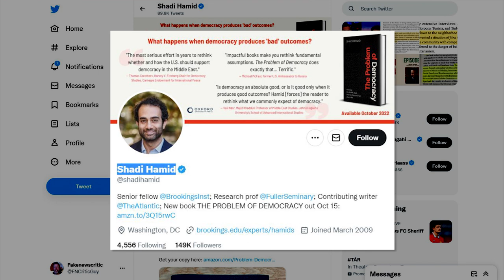EPIC: Liberal Muslim SCHOOLS Anti-Trump MSNBC Host